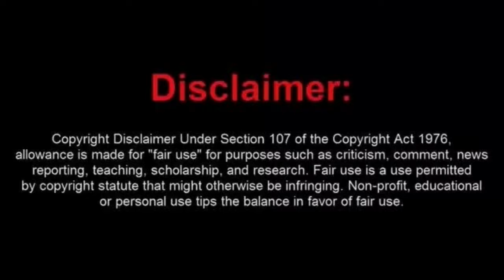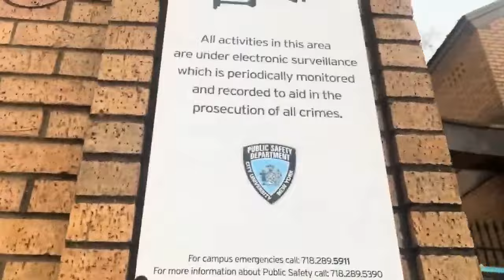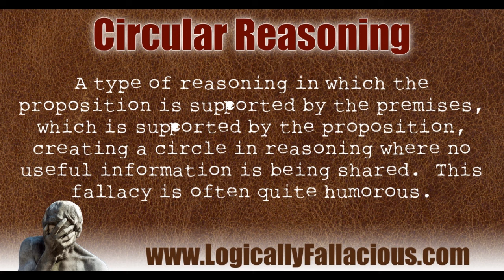The Moronic Frauditor Vampire Dave Gets Booted Off of a College Campus